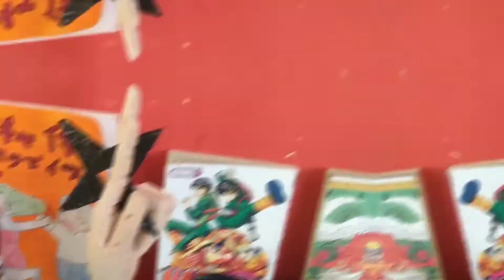como fazer uma shuriken com dois materiais ! 🌀( especial semana Naruto )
👤 FACEBOOK : anime 2day YouTube

📽️Kwai: chris_lobo_

Obrigado pela audiência , tchau 😉